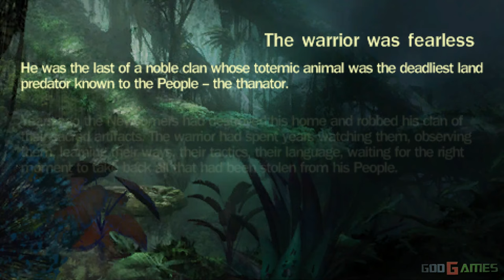James Cameron's Avatar: The Game - PSP Gameplay 1080p (PPSSPP)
James Cameron's Avatar: The Game is a 2009 third-person action video game prequel to James Cameron's film of the same name. The game was developed by Ubisoft Montreal and released on the PlayStation 3, Xbox 360, PC, Wii and Nintendo DS on December 1, 2009, with a PSP version released later on December 7, 2009.It was announced by Ubisoft that it would be using the same technology as the film to be displayed in stereoscopic 3D. In a Nintendo Power interview, it was stated that the Wii version will use Ubisoft's Jade engine. As of May 19, 2010, the game has sold nearly 2.7 million copies.

A significant feature has Sigourney Weaver, Stephen Lang, Michelle Rodriguez, and Giovanni Ribisi reprising their roles from the film. The casting and voice production for Avatar: The Game was handled by Blindlight.

Enhanced graphics with emulator PPSSPP.For recording I used a Live Gamer HD Capture Card (no FPS Drops).

PPSSPP v0.9.9.1
- try yourself